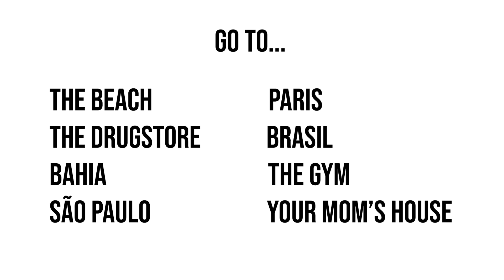Prepositions A/Para in Brazilian Portuguese for Foreigners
Fala, galera, beleza? In this video, I talk about the difference between the prepositions a and para for movement purposes, with exercises at the end for you to check your understanding